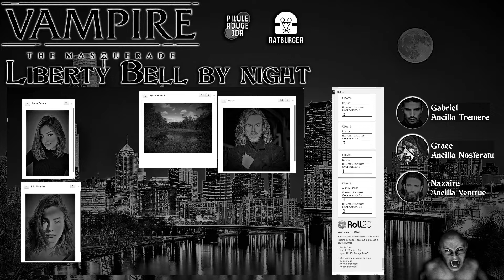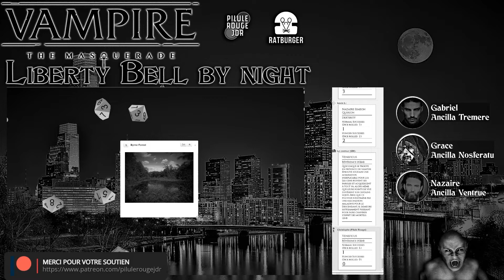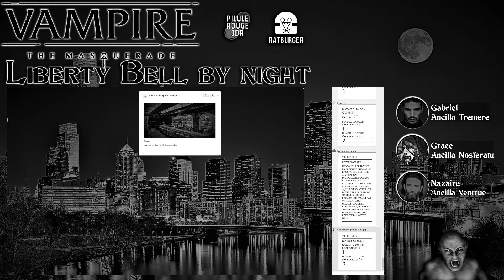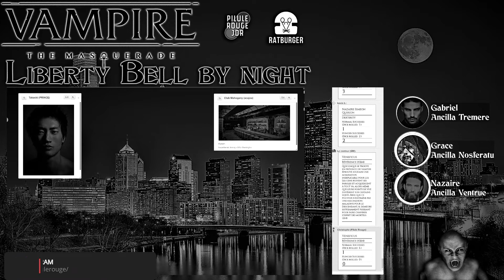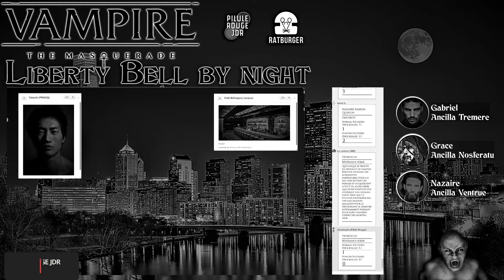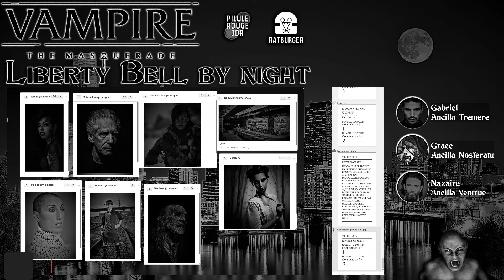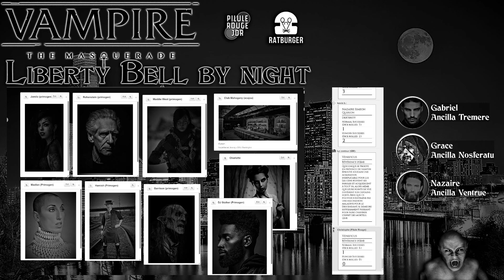[Jeu de rôle - Vampire v5] Liberty Bell by Night #11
Philadelphie, Mars 2016, trois vampires sont mis sur la piste d'un trafic de produits pharmaceutiques issus du sang vampirique. Leur enquête va être émaillée de nombreux troubles tandis que d'autres problèmes viennent s'ajouter nuit après nuit...

Ratburger nous offre une petite campagne Vampire V5. Action, politique, tueur en série et complots sont au rendez-vous.